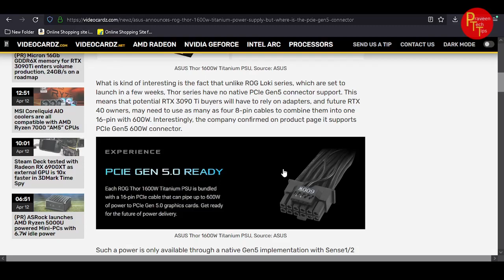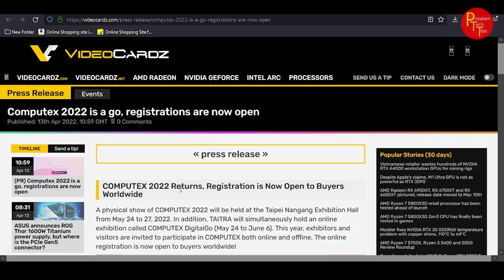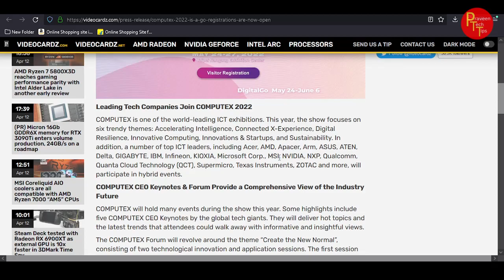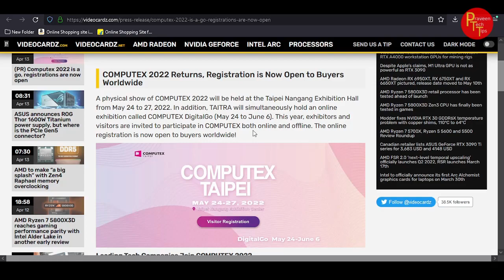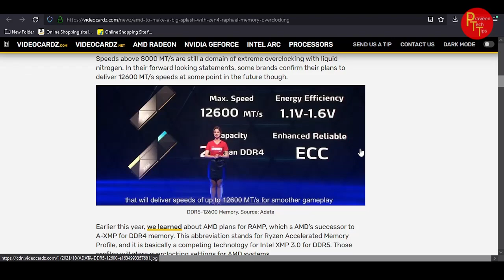tech news in telugu 286